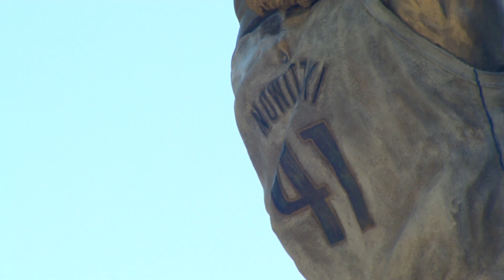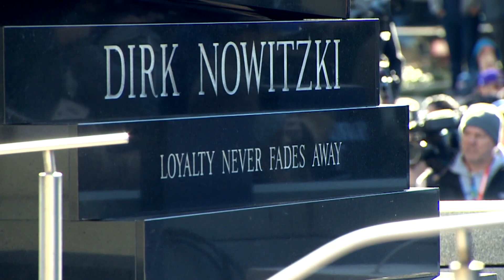Dirk Nowitzki statue unveiled at AAC ahead of Mavs' Christmas Day game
On Christmas morning, the Dallas Mavericks unveiled a larger-than-life statue of Dirk Nowitzki on the American Airlines Center plaza.